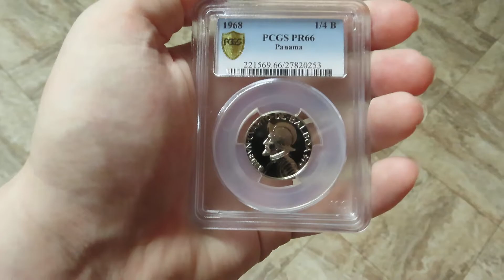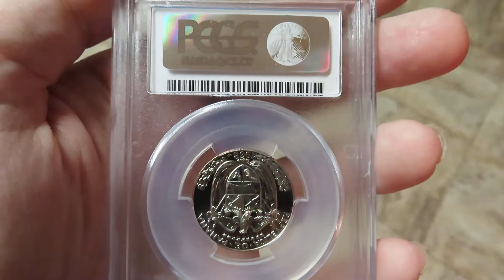Panama Proof Coin 1/2 Balboa